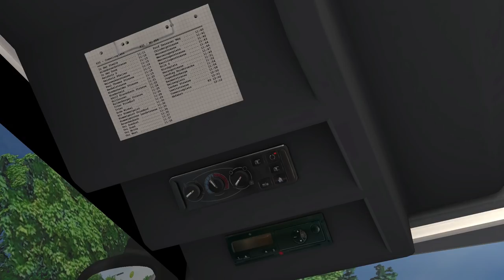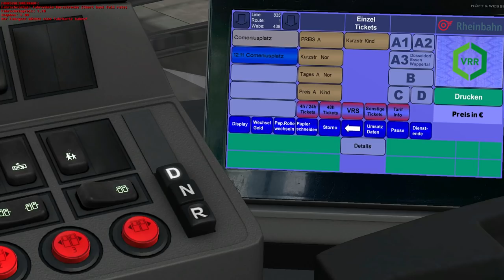OMSI 2 DÜSSELDORF: BUS-Umleitung wegen Demonstration | Solaris Urbino IV | Bus Simulator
Weiter geht es mit OMSI 2 Düsseldorf und dem Solaris Urbino 18 IV auf der Linie 835 vorbei an einer Demonstration! Über 500 reale Gebäude und mehr als 200 detaillierte Objekte wurden eigens für dieses Add-on entwickelt und lassen die Stadt Düsseldorf sehr realitätsnah wirken.
Sehenswürdigkeiten wie der Rheinturm, das Stadttor oder die Düsseldorfer Arkaden sind realistisch nachgebaut.Auf fünf unterschiedlichen Busrouten beförderst du deine Fahrgäste durch die Großstadt vom Stadtteil Niederkassel über den Stadtteil Bilk bis hin zum Stadtteil Hassels. Die Metrobuslinie M3 verbindet dabei als Schnellbus die Hotspots der Karte teils auch über Schnellstraßen. Die 836 verbindet den Stadtteil Oberkassel mit dem Zentrum und der Universität. Die nach Fahrplan längste Buslinie 835 verbindet alle im Düsseldorf Add-on enthaltenen Stadtteile.
Die teils fiktive Nachtexpresslinie 7 ist für die Nachtschwärmer genau das Richtige und verbindet das Zentrum mit dem Süden der Stadt. Die Autobahnfans kommen mit dem SEV von Reisholz nach Wuppertal auf Ihre Kosten.
Der Stadtbus und der Metrobus der Marke Solaris sowie der ab Sommer 2020 verfügbare MAN Gelenkbus steht dir für diese Fahrten mit realen Lackierungen der Stadtwerke zur Verfügung. Das Add-on wird durch Chrono-Events stetig aktualisiert und durch zufällige Ereignisse bleibt die Karte auch bei längerer Spielzeit abwechslungsreich.
Mit dem neuen OMSI 2 Add-on Düsseldorf hast du nun die Möglichkeit die Landeshauptstadt Nordrhein-Westfalens mit 5 Buslinien zu erkunden. Über 500 reale Gebäude und mehr als 200 detaillierte Objekte wurden eigens für dieses Add-on entwickelt und lassen die Stadt Düsseldorf sehr realitätsnah wirken.
Der Stadtbus und der Metrobus der Marke Solaris sowie der ab Sommer 2020 verfügbare MAN Gelenkbus steht dir für diese Fahrten mit realen Lackierungen der Stadtwerke zur Verfügung.
Das Add-on wird durch Chrono-Events stetig aktualisiert und durch zufällige Ereignisse bleibt die Karte auch bei längerer Spielzeit abwechslungsreich.

LS-Multiplayer-SERVER GÜNSTIG:
►Bei Nitrado (Über den Link 5% sparen) *